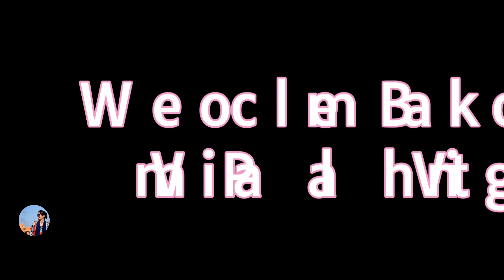Ghar Mein Ai Itni Sari Machhliya ||Vimla Panthi Vlogs#Sironj M.P.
चाची के घर कर आई बहुत सारी मछलियां उन्हें घर के सदस्य की तरह रखेंगे

machhali jal Ki Rani Hai